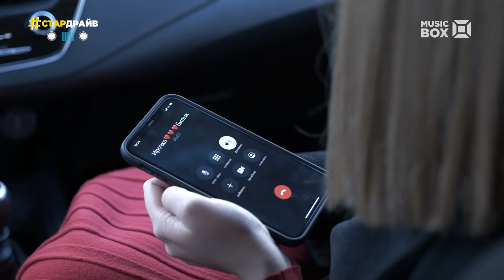СтарДрайв - GROSU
Вівторок 19:00​,  Неділя 18:00​
стардрайв​​ – експериментальний проект, в якому зірки не тільки вийдуть із зони комфорту, але і змінять свої професії!
За кермом – Антон Поліщук!
Пасажир – кожного тижня нова зірка!
Пристебніть ремені безпеки!